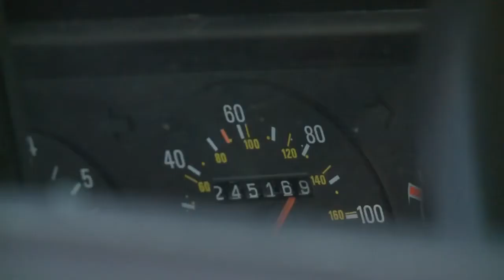Windows smashed, tires slashed at train station